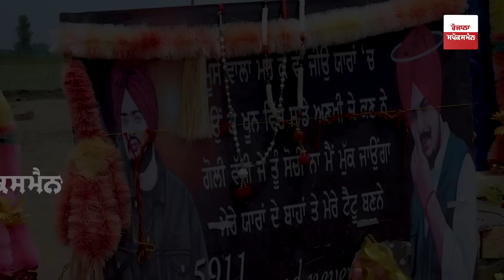‘1 Moth ਹੋ ਗਿਆ ਸਾਡੇ ਘਰੇ ਰੋਟੀ ਨਹੀਂ ਪੱਕੀ’, ਭੁੱਬਾਂ ਮਾਰ-ਮਾਰ ਰੋਂਦੇ ਨੇ Moosewala ਦੀ ਯਾਦਗਾਰ ‘ਤੇ ਆਏ ਚਾਹਵਾਨ